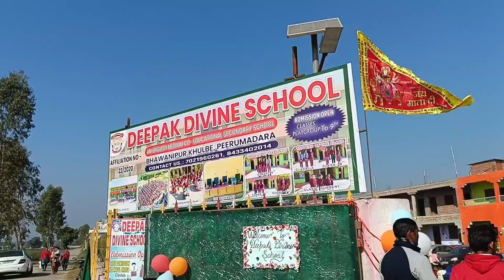My school function